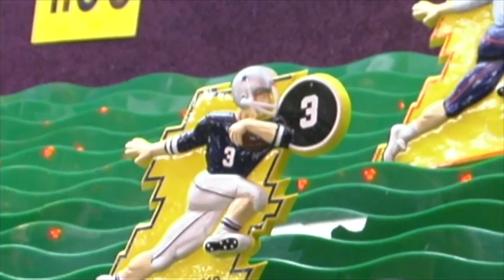Civil War On Wheels trailer 2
The second trailer for Civil War On Wheels.